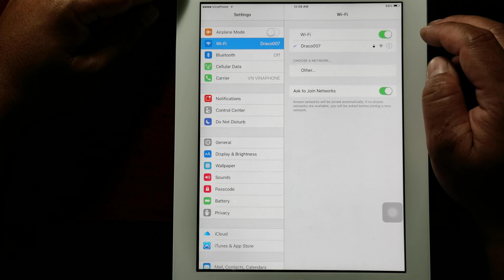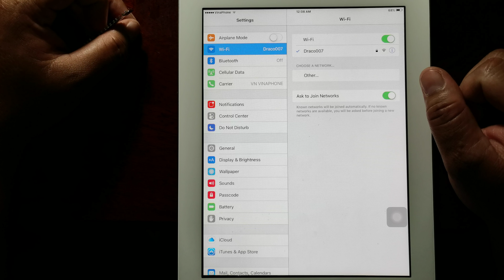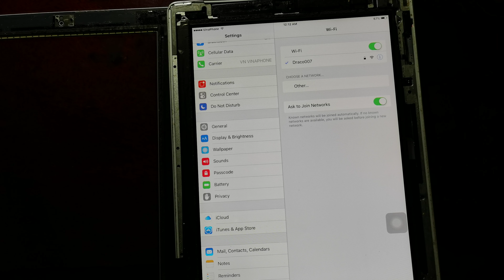Ipad 2 wifi incorrect password fixed